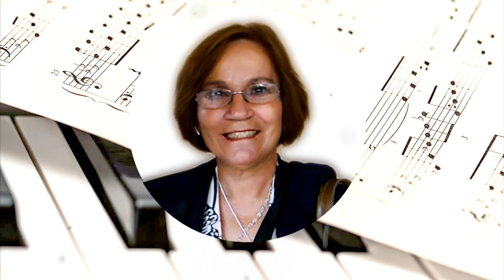María Enriqueta Morales de la Mora - Intermezzo Op. 4 “Allegretto Semplice”- Robert Schumann.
María Enriqueta Morales de la Mora, interpreta al piano, de Robert Schumann, Intermezzo Op. 4 “Allegretto Semplice”. Pieza incluída en el álbum “Sonidos Universitarios”, Universidad de Guadalajara.

Con mucha tristeza me entero de la partida de la entrañable Maestra María Enriqueta Morales de la Mora.
El año pasado recibí una llamada de la maestra, acordé ir a visitarla a su casa a los pocos días, le llevé un pequeño ramo de flores. Tuvimos una charla muy agradable, hablamos de temas familiares, de amigos, de la maestra Leonor Montijo, de música y de política; me dio consejos; la maestra además de la plática me obsequió uno de sus libros y el álbum musical Sonidos Universitarios que ella produjo y en el que también participó tocando 3 piezas. Le pedí que me concediera entrevistarla para grabarla contando sobre sus memorias en la Escuela de Música, la entrevista quedó pendiente...
Hoy, a manera de homenaje al gran ser humano y a la grande mujer, comparto este video con música de la Maestra Queta tocando el piano.
Hasta siempre Maestra Enriqueta Morales de la Mora, gracias por su amistad e incondicional generosidad.